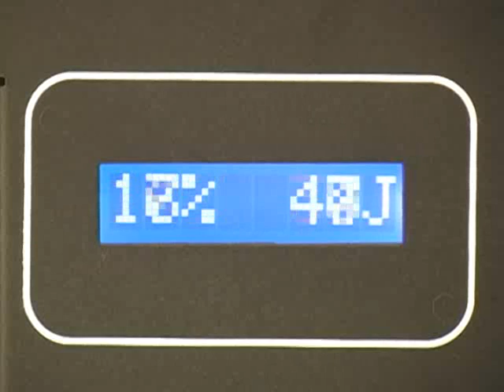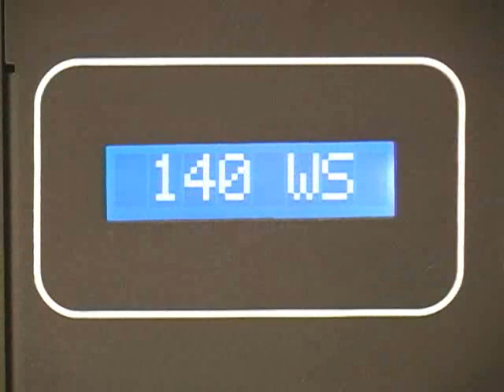Using The Dual Pulse Feature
This video explains the function of the dual pulse feature in spot welding applications.